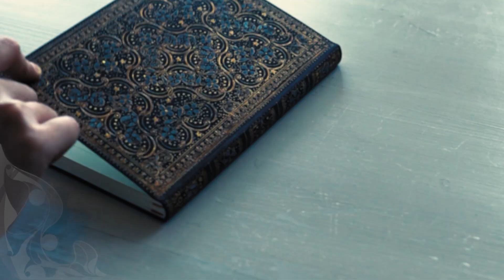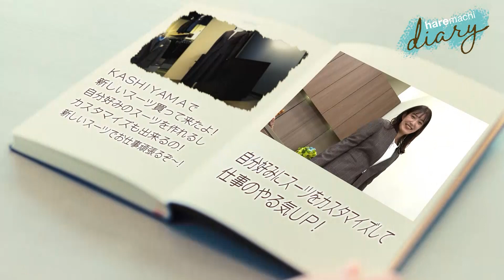【ファッション】自分の好みにカスタマイズ！オーダーメイドのスーツ #34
～いつもトナリ合わせにあるといい～
イオンモール岡山で出会った素敵なアイテムが女性を彩ってゆく

今回のアイテムは・・・

　❥　KASHIYAMA イオンモール岡山店
          ジャケット・スカート　77000円

出演：宮崎 風輪　鈴木 友惟（haremachi　Girl）

協力： KASHIYAMA イオンモール岡山店（イオンモール岡山2階）